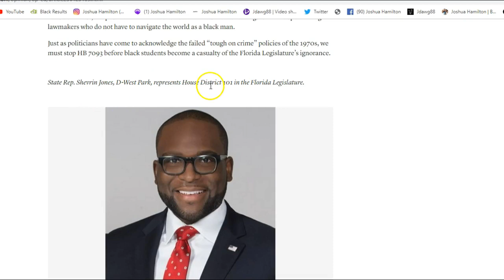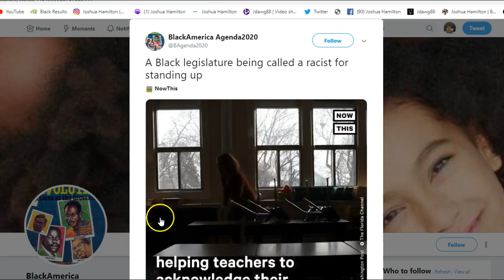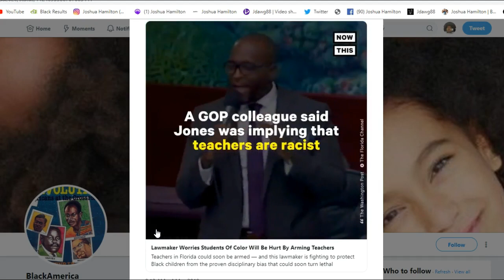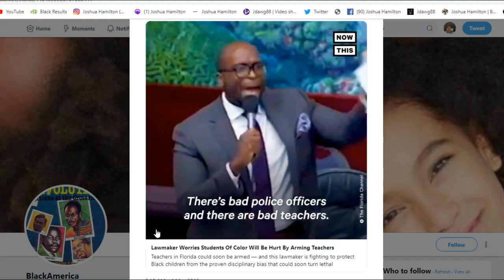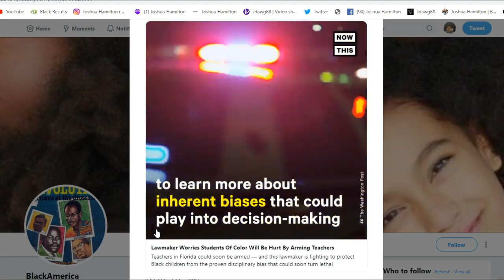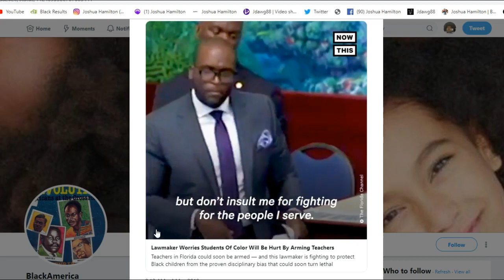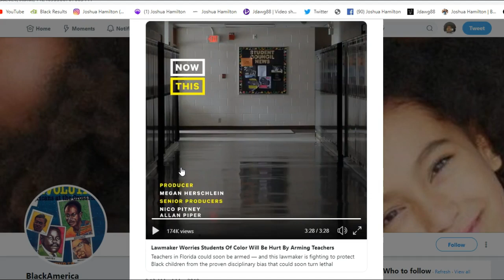Armed Teachers will put more Black Students in danger